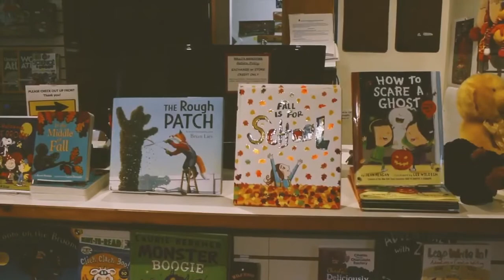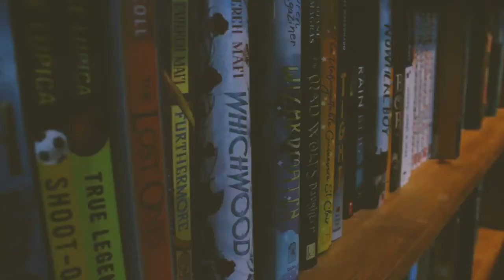Park City 2018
Music is 'Sound & Color' by Alabama Shakes